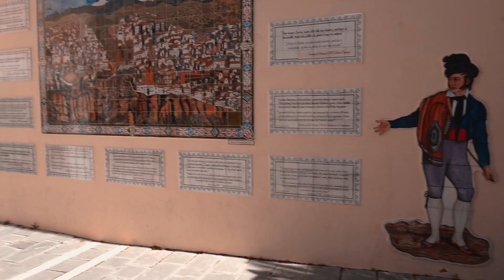a day exploring Ronda, Spain 🇪🇸🌿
Thanks for coming along for our little mini vacation.. I hope it sparked some adventure in you and encourages you to explore more where you are! ✨
Travel (especially right now during a worldwide pandemic & with all the restrictions in place) can be a little difficult, so I want to encourage you to explore where you live & can travel to safely! 🌍
It's also a little more earth friendly when you cut out the long haul flights 😉 so it's a win win!

See you soon, Em x

Drone footage 🎥 by @deanxavier

Music 🎵
Koffee x Swae Lee Type Beat "Vacation" - Unknown Instrumentalz